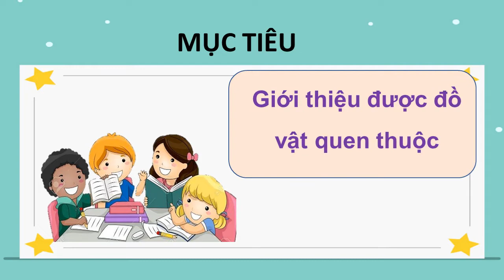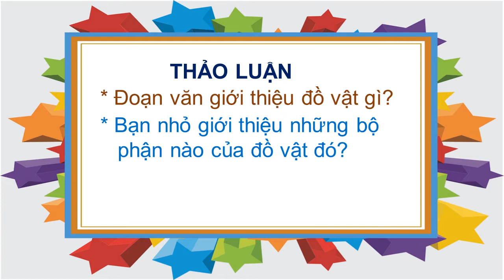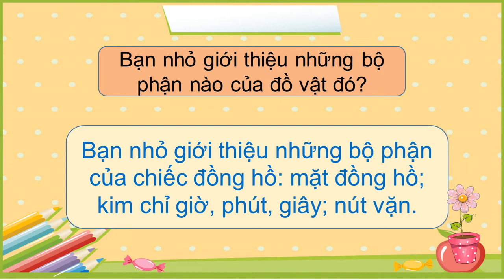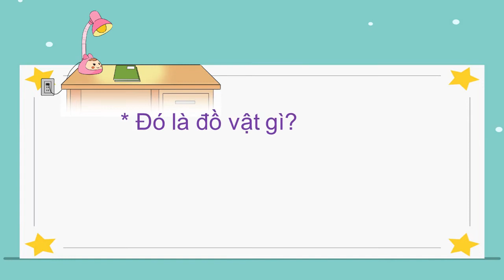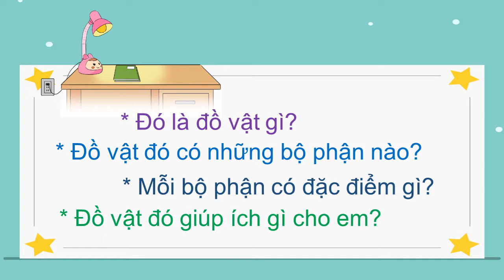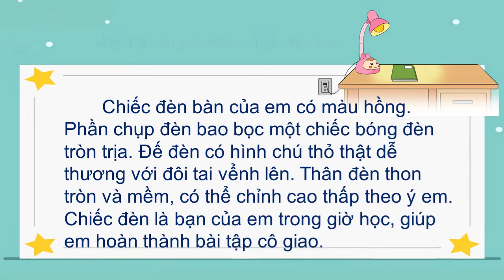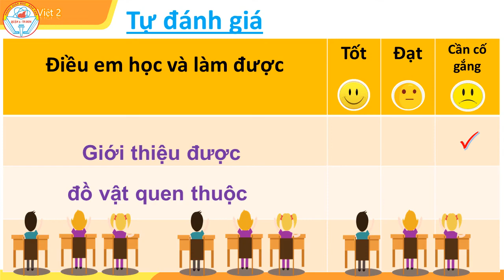Tuần 10 - Tiếng Việt - Bài 7- Giới thiệu đồ vật quen thuộc